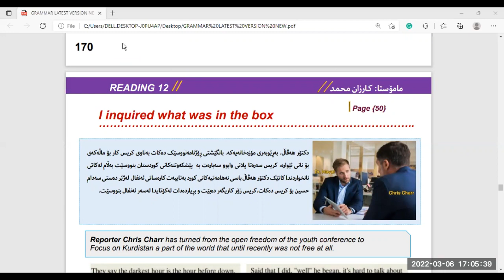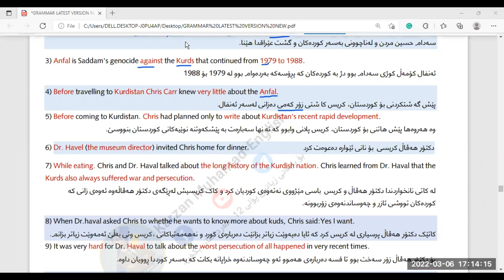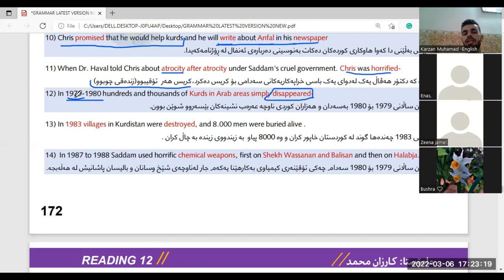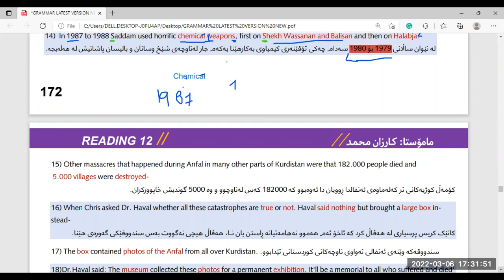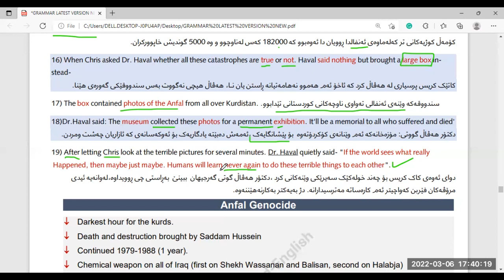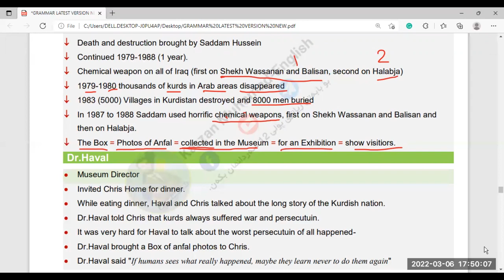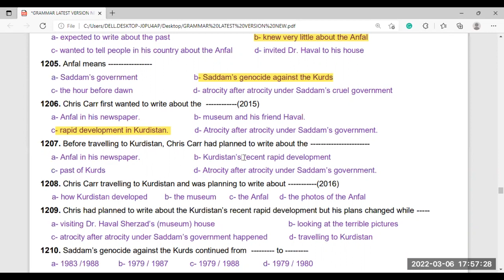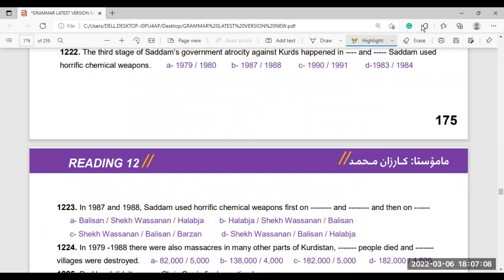وانەی ⑦①/I inquired what was in the box/ بە کۆد ANFAL/ پۆلی 12/Mamosta Karzan